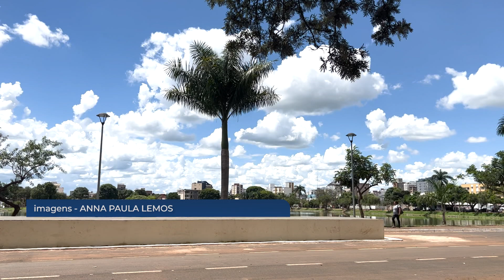A VOLTA PARA CASA: movimento em rodoviária é o mesmo de antes da pandemia | Jornal Paranaíba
Após o fim do feriado prolongado, o movimento nas rodoviárias, assim como nas rodovias, foi intenso. Em Patos de Minas, o fluxo de passageiros foi semelhanto ao registrado há quatro anos, antes da pandemia.

De segunda a sexta:
06:30 – Balanço Geral Manhã
07:30 – Manhã Total
11:40 – Balanço Geral
14:15 – A Hora da Venenosa Minas
18:00 – Cidade Alerta Minas
19:20 – Jornal Paranaíba
Aos sábados:
12:00 – Balanço Geral Edição de Sábado
13:00 – Shop Car Show
Aos domingos:
8:00 – Brasil Agro
10:00 – Política Cruzada